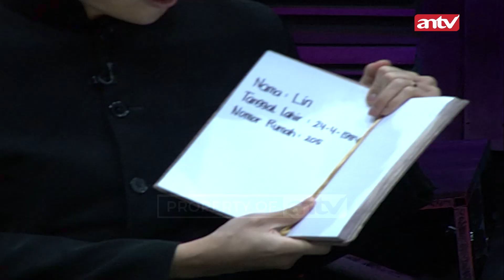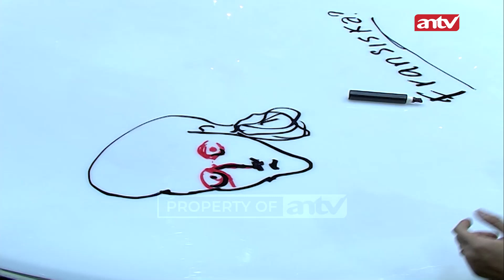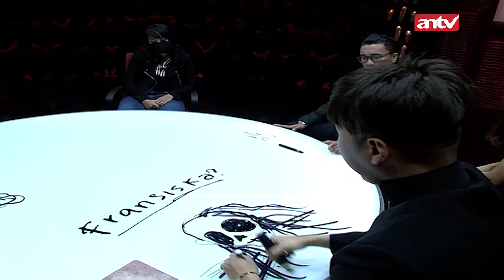Suami Selingkuh! Cewek Ini Santet Pasangannya Sendiri! | Menembus Mata Bathin Eps 03 (1/6)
Mata adalah panglima hati, segala yang kita kerjakan tanpa disadari menciptakan misteri di dalam hati, baik jahat, pilu atau bahkan cerita ironis, semua akan kita bahas di Mata Bathin!

000012
000017